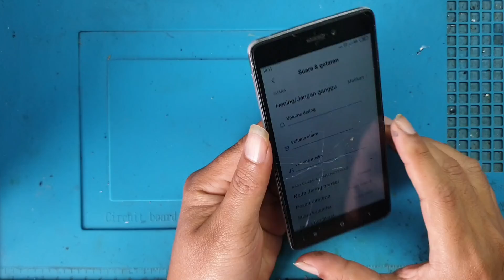MAU IRIT‼️GANTI BUZZER SPEAKER HP MUDAH GAK RESIKO GANTI SENDIRI